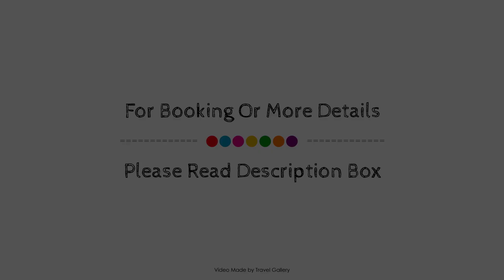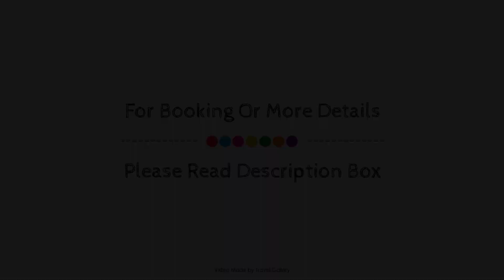The Barracks, Colesberg, South Africa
Searching For
1. The Barracks - Colesberg
2. The Barracks - Colesberg Virtual Tour
3. The Barracks - Colesberg Rooms
4. The Barracks - Colesberg Amenities
5. The Barracks - Colesberg Videos
6. The Barracks - Colesberg Offers
7. The Barracks - Colesberg Deals
Audio Credit:
Track Title: Reasons To Hope
Artist: Reed Mathis